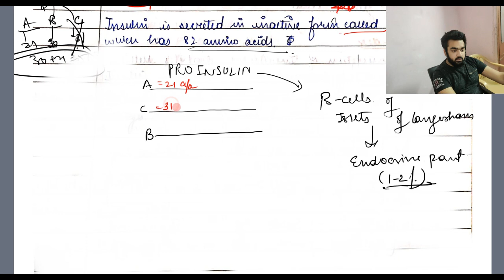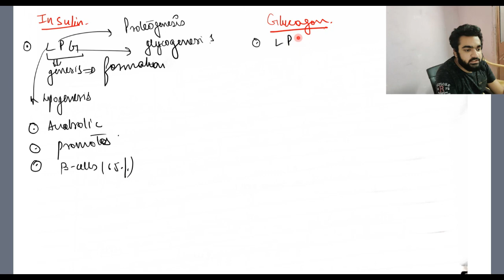Chemical Control and Coordination | Human Physiology | For AIPMT | Lec 3:- Pancreas | ZV (Vinay Kad)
For NEET/AIPMT | By ZV (Vinay Kad)